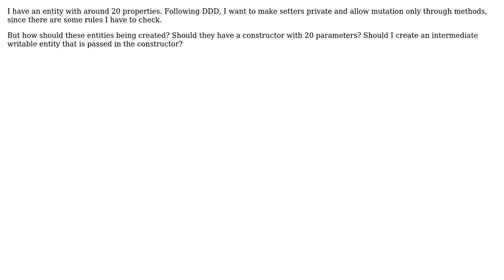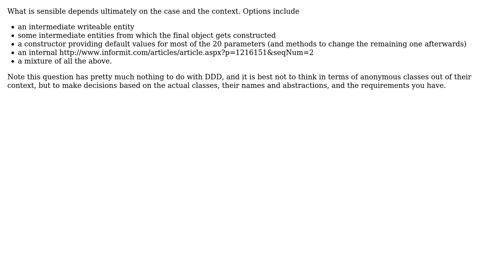Software Engineering: How to create large readonly entities in DDD?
With thanks & praise to God, and with thanks to the many people who have made this project possible! | Content (except music & images) licensed under CC BY-SA | Music | Images & others | With thanks to user vtscop user Doc Brown and the Stack Exchange Network Trademarks are property of their respective owners. You are responsible for your own actions.